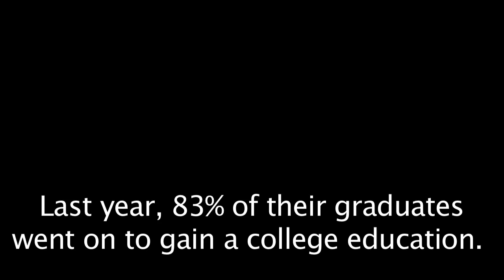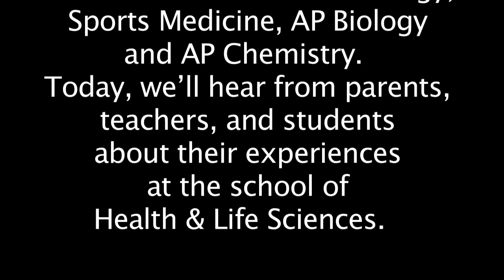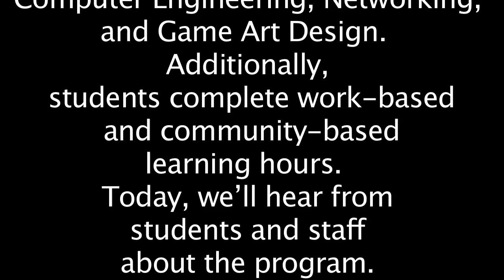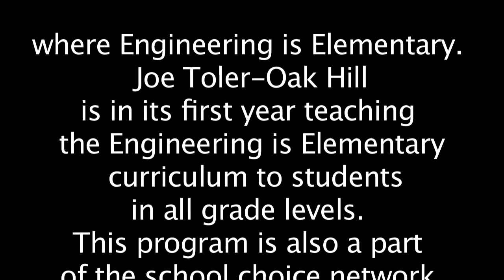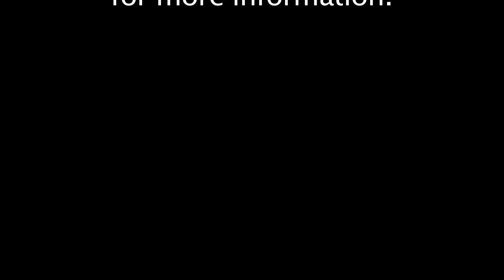GCS Spotlight Episode 1, October 2013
This episode of GCS Spotlight features the J.F. Webb School of Health & Life Sciences, Advance 21, and the engineering program at Joe Toler-Oak Hill Elementary.